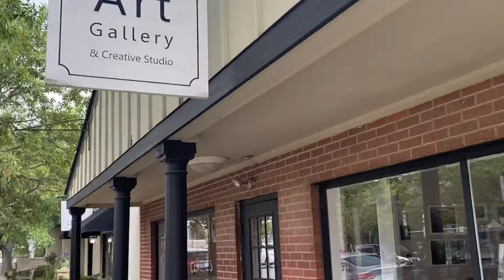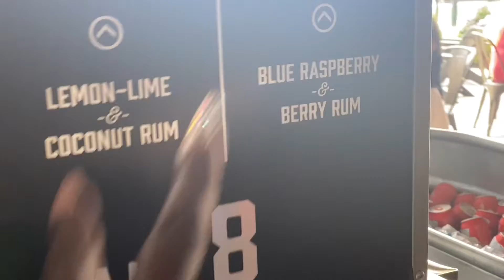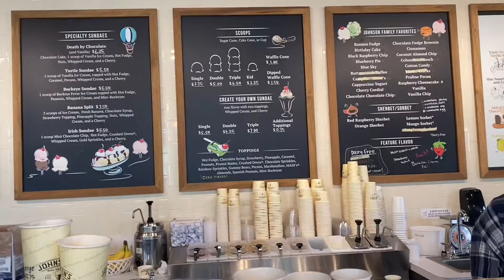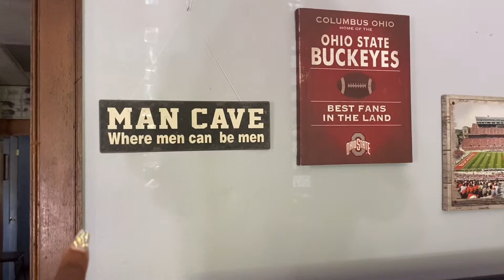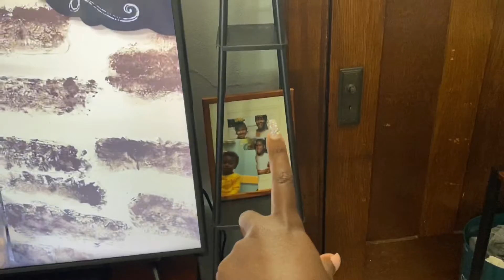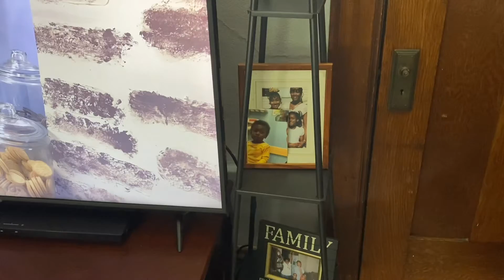VLOG | BRUNCH AT LeChatelaine | HANGING AT PINS | UPDATES IN MOVIE ROOM ￼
Hey guys!! I hope you guys are having a wonderful day!!🌼